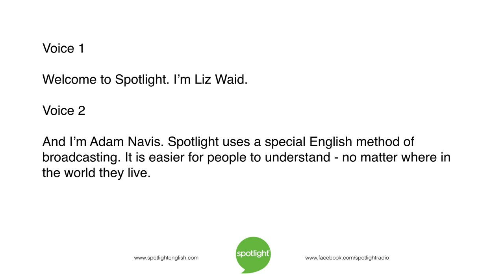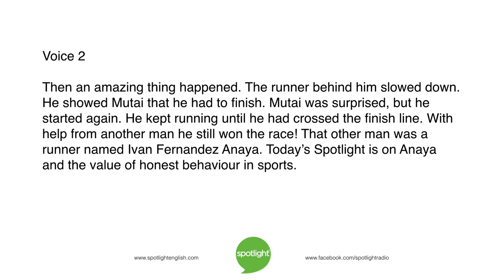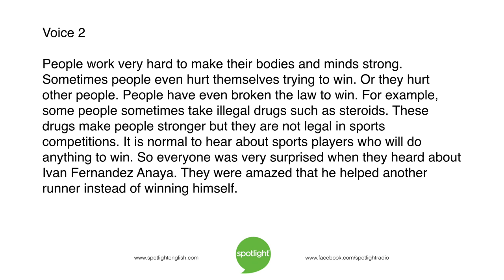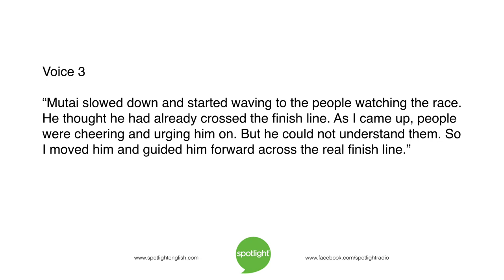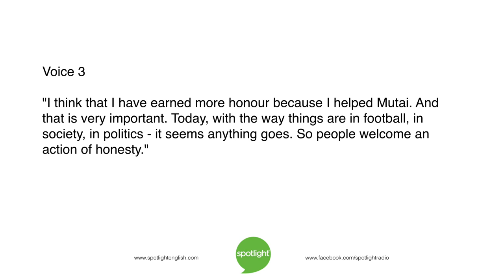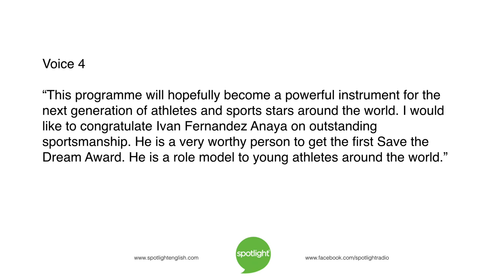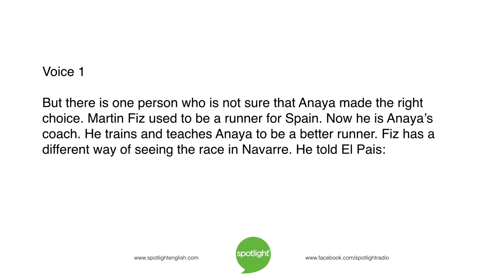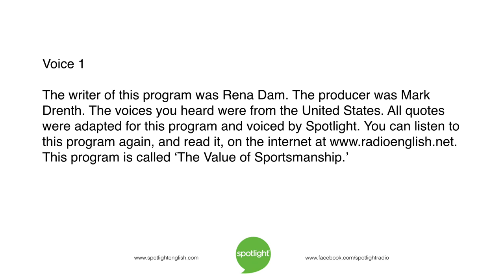The Value of Sportsmanship | practice English with Spotlight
What is more important, winning or showing sportsmanship? Liz Waid and Adam Navis tell the story of Ivan Anaya.